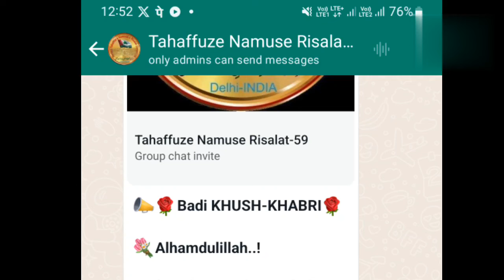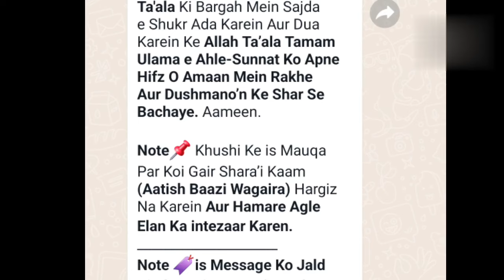खुश खबरी, जेल से निकले सलमान अज़हरी || mufti salman azhari news today || salman azhari rihai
tahaffuz e namoos e risalat group link